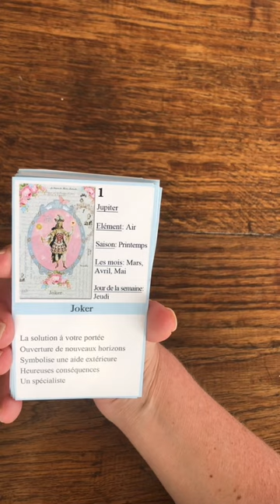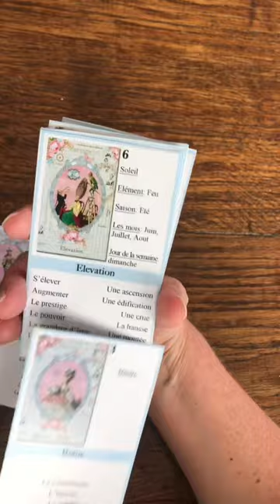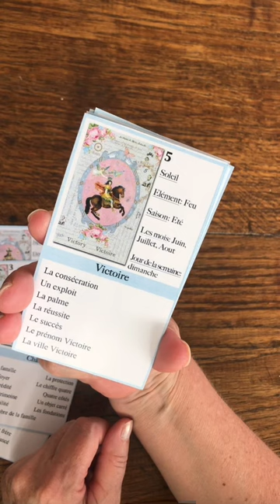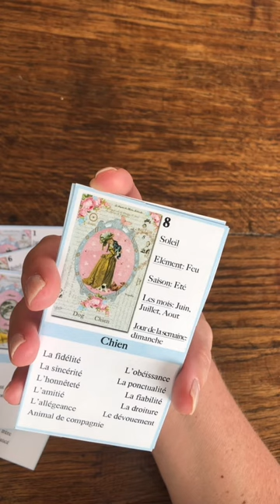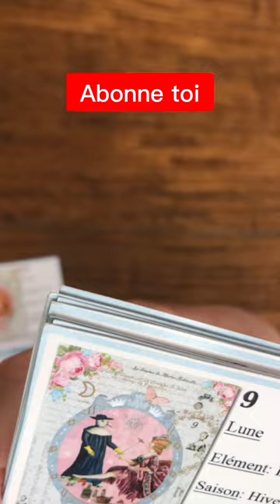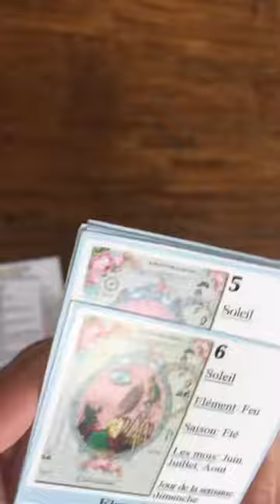Oracle Versailles débutant (partie1)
Apprend la cartomancie avec l’Oracle Versailles débutant